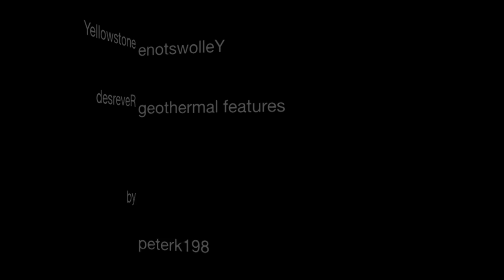Yellowstone | enostwolleY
A small experiment with the footage from Yellowstone